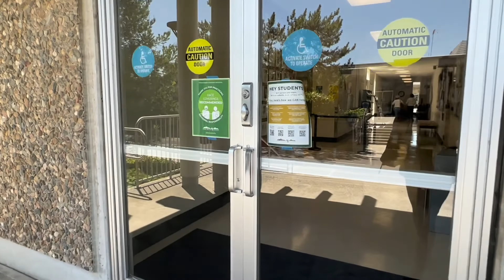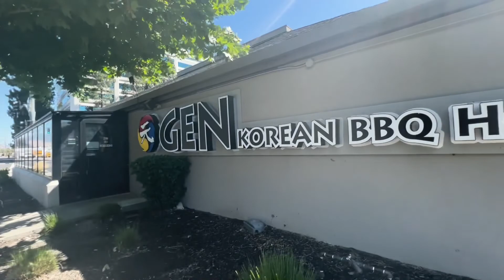Les muestro mi colegio,ya no hay descuento, cumpleanos de Erick😍vlogs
Mis chicas espero que estén pasando un hermoso y bendecido día a lado de toda su gente . Les muestro por primera vez mi colegio al que voy … animo todas podemos volver a estudiar una carrera …. Las quiero mucho cuídense .